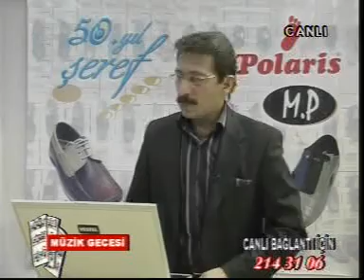geceninsesi9(geceler yarim oldu)